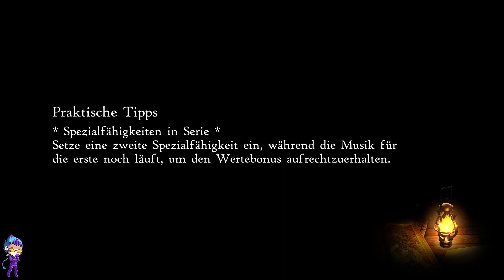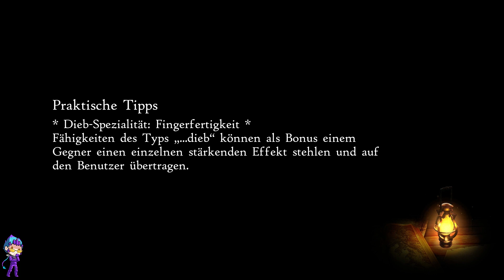Ein ungewöhnlicher Glaubenssprung - Bravely Default 2 - 074 (Deutsch/Let's Play)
Ein ungewöhnlicher Glaubenssprung wird vor unseren Augen ausgeführt. Scheinbar ist das der Geruch den unser kleiner Freund  mitbekommen hat.

Handlung:
Bravely Default 2 ist die Fortsetzung der Bravely Reihe welche Bravely Default und Bravely Second beinhaltet. Die Story spielt in einer anderen Welt wie die Vorgänger, wo das Reich Excillant in 5 Königreiche aufgeteilt ist.